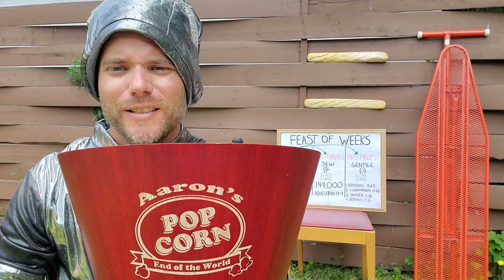Waiting For The Rapture With Major Tom 🚀👩‍🚀